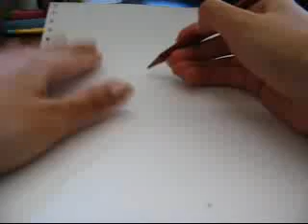Draw Orochimaru in 5 minutes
I didn't want to see the misha-san here, so I decided to draw Orochimaru-sama!  This video is played back in the original time.

Okay don't say he doesn't look like him, or his eyes should be different or his hair.. blabala.. This is the way I draw him, so yea.. =P

The music is by the oh so popular Miyavi (Rumor)